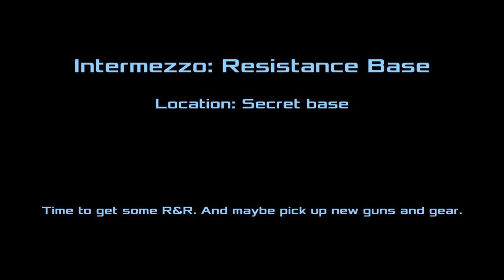Let's Play Jane Dead Effect 2 Chapter 3 All Aboard the Meridian Express